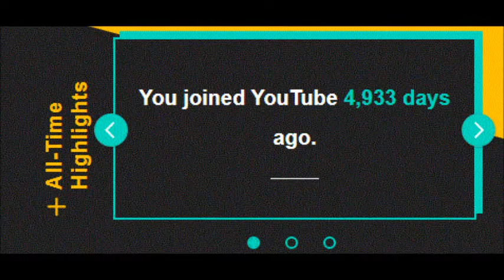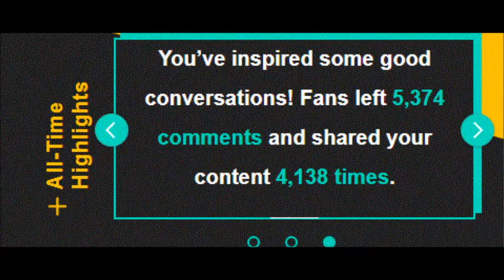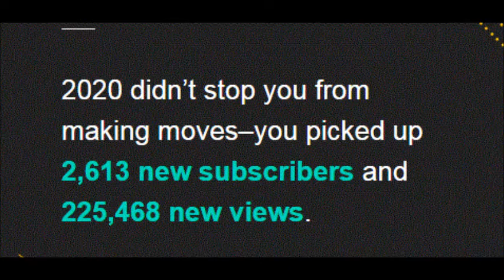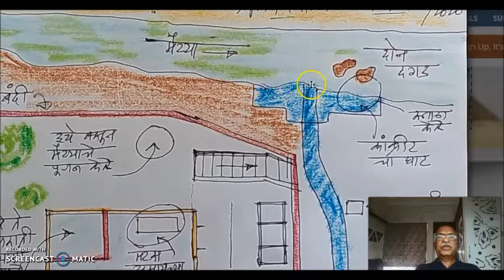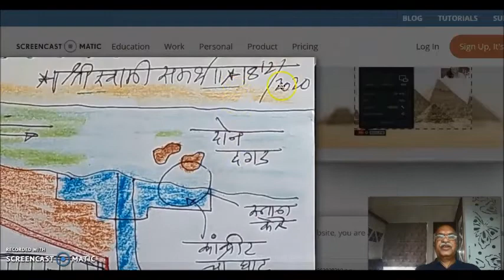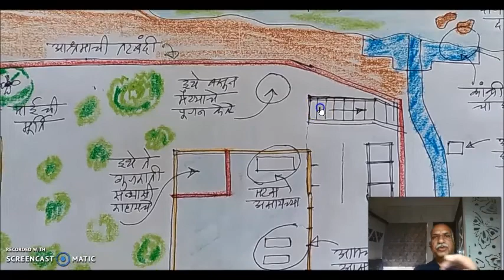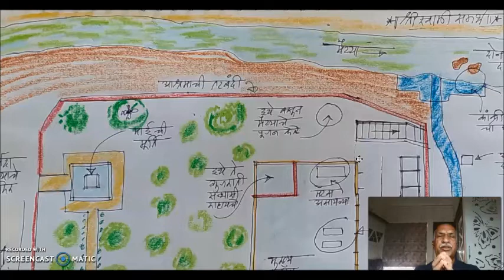Narmada Parikrama | सीलकंठ : आठवणी | PART 202 | MARATHI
नमस्कार मंडळी,
नर्मदे हर ,
आज ह्या वर्षाचा शेवटचा दिवस.
उद्या पासून नवीन वर्ष २०२१ प्रारंभ होणार.
त्यामुळे ह्या भागात आपणा सर्वांचे अभिष्ट चिंतन केलेलं आहे.
सर्वाना येणाऱ्या नूतन वर्षाच्या अनेक अनेक शुभेच्छा .
आज आपण सीलकंठ आश्रमाचे चे एक छोटेसे स्केच बघणार आहोत आणि तिथल्या काही आठवणी ऐकणार आहोत.
मागच्या एका भागात आपण गुगल वर हा प्रवास केला.
त्या प्रवासातल्या बर्याच आठवणी सांगायच्या आहेत आपल्याला.
आज प्रामुख्याने सीलकंठ येथील आठवणी सांगतो आहे.
हा भाग कसा वाटला ?
कळवाल  का ?
नर्मदे हर
संतोष कुलकर्णी
सुषमा कुलकर्णी

हा VIDEO आवडल्यास आपल्या मित्र, नातेवाईक , हितचिंतक ह्यांना देखील नक्की पाठवावा.
तर , ऐकुया चला
नर्मदे हर,
पार्श्वभूमि :
नर्मदे हर,
आमची नर्मदा परिक्रमा , ओंकारेश्र्वर इथून प्रारंभ झाली व तिथेच संपन्न झाली .
 २६ नव्हेंबर २०१८ ते १४ जून २०१९ अर्थात बरोब्बर २०० दिवसात ही पायी परिक्रमा पूर्ण झाली.
त्या परिक्रमेचा वृत्तान्त “ आमची नर्मदा परिक्रमा “ सांगून झाला .
वाचकांचे भरपूर प्रेम ह्या सर्व भागांना लाभले .
त्यांच्या अमाप पाठीम्ब्यामुळे हा १ ते १३० भागांचा प्रवास कसा पूर्ण झाला हेच कळले नाही.
माझ्या मते हा वृत्तान्त सांगण्याची प्रक्रिया म्हणजे सूक्ष्मातील परिक्रमा , ती पण पार पडली.
पण हे सर्व होऊनही चित्तात एक प्रकारची अतृप्ती व्यापून राहिलेली आहे.
बरेचसे आश्रम, प्रसंग, व्यक्ती आणि विचार ह्या वृत्तान्तामध्ये मांडायचे राहून गेले आहेत .
वाचकांच्या देखील काही लहान मोठ्या फर्माईशी आहेत .
सुमंगल विद्वांस  हा बालाघाट ला निवास करणारा एक अतिशय सुजाण व परिपक़्व विचारांचा परिक्रमावासी असून , आपल्या चेनल चा तो नियमित समीक्षक आहे. त्याच्या आणि भगवतीचे उपासक , साधक श्री सुहास चौकर ह्यांच्या सम्मिलित कल्पनांमधून ह्या मालिकेचे रूप साकार झाले.
किती भाग करायचे कुठले विषय घ्यायचे हे अजून काहीच ठरलेले नाही .
आता मैय्याजी सांगतील तशी वाट चालत राहायचे.
ह्या मागचा हेतू मैयाजींचे अनुसंधान टिकविणे असा एकमात्र आहे :
सर्वांनाच लाभ होईल असा विश्वास मनात ठेऊन आम्ही “ आमची अविरत परिक्रमा “  सुरु करतो
: त्या सर्वसाक्षी मैय्यालाच हे विनय पूर्वक अर्पण.
नसेल केले तर आत्ता करून घ्या आधी.
नर्मदे हर,
संतोष कुलकर्णी
सौ.सुषमा कुलकर्णी